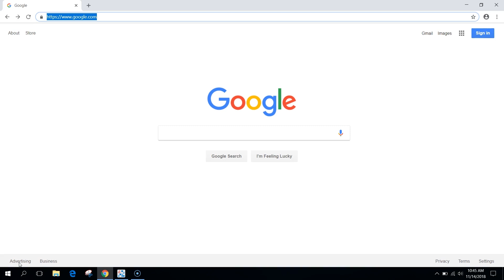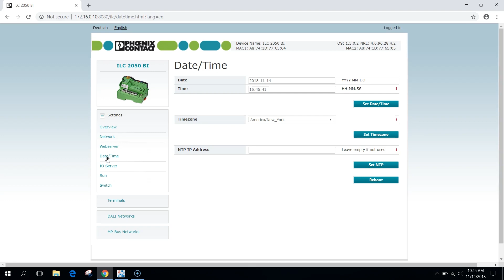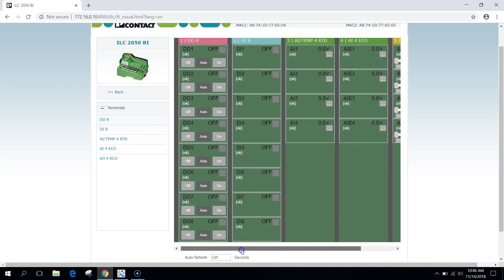Diagnostics of Phoenix Contact Niagara Controller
Learn how to use the Niagara controller from Phoenix Contact. In this short video, a step-by-step tutorial will help you quickly access diagnostic information from the ILC2050 BI controller.

Transcript:
Hello everyone, my name is Andres Suazo. I am the Product Marketing Specialist for the ILC2050 BI, Phoenix Contact's version of the Niagara controller. I'm going to show you how to access diagnostic information from the controller without using the workbench software. This is useful when you want quick information, such as testing your IL.

To start, you will need a cable with standard usb to usb mini. A usb mini connects directly to the usb port on the controller. After connecting the mini usb, a virtual driver is created that allows you to view diagnostic details via a web page. Now you'll need to open a browser. I'm using Google Chrome and type in the IP address 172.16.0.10:8080. The next view provides details on the controller. Log into the controller. Now you can find the host ID of the contoller and view the current run time of the Niagara controller. Network information is available too, such as IP addresses for both interfaces.

This controller has two network cards and the IP address can be configured separately for which ever interface is needed. Setting the date and time is possible depending on where the controller pulls information. This could be via NTP or configured manually. Looking at the switch now, since the controller has two network cards, you can allocate depending on your system needs. So if you want to have one primary port and then three ethernet ports associated with the other network card, associated with the other nit card, it's possible. You can do two to two. You can do three to one or you can do all four to the ethernet ports connected to the primary interfaces. The controller also supports rapid spanning tree, a network redundancy protocol. One of the main features you will appreciate, is viewing the current status of IL running on the controller.

This is useful when testing the controller in IL response. Verifying the devices are correctly wired and so on and so forth. Here we have some digital outputs and inputs, RTD cards, analog inputs and outputs. We could use this program to test outputs, to turn them on or off and to change the settings back to auto. Testing digital inputs can also be done when connecting the input to the controller. Simply refresh the page. You'll notice now that I have a digital input being powered by a sensor.

I hope this video gave you helpful information about getting diagnostic info on the 2050 BI.

Products mentioned:
ILC 2050 BI - PN: 2403160